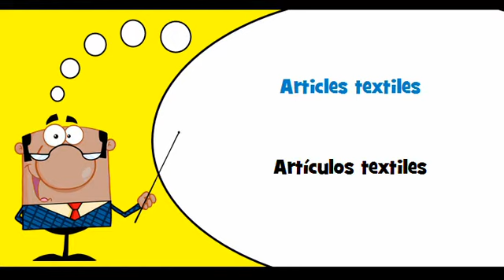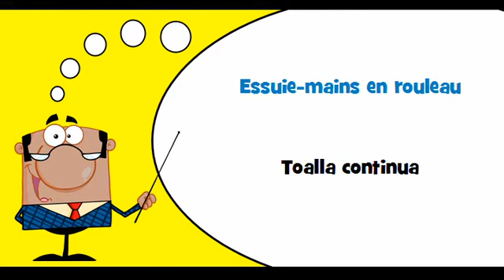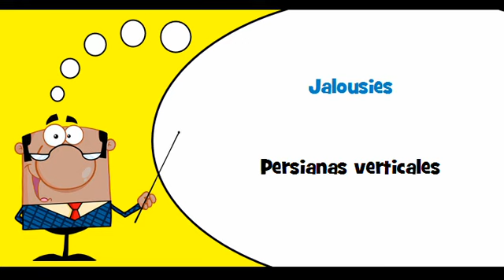VOCABULAIRE FRANÇAIS ESPAGNOL # Thème = Articles textiles